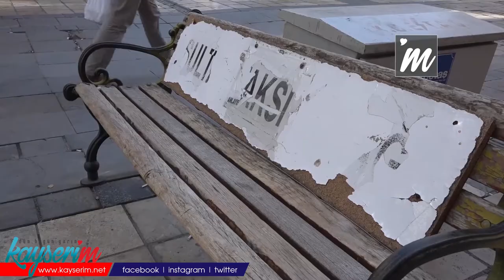Durakları Olmayan Taksiciler, Bankı Taksi Durağı Yaptı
KAYSERİ, (BGC- ÖZEL HABER)- Kayseri'nin en işlek caddelerinden birinde taksicilik yapan sürücülerin durağı bulunmuyor. Caddedeki bir bankı taksi durağı olarak kullanan taksiciler, yetkililerden durak yapılmasını istedi.
Kayseri'nin en işlek caddelerinden Millet Caddesinde, 5 taksici şoförlük yapıyor. Durakları bulunmayan taksiciler, caddede  bulunan bir bankı durak yaptı. Taksi şoförlüğü yapan Mehmet Turgut, 3 kişilik bir banka taksi durağı yazısı yazarak, bankı durak olarak kullandıklarını ifade etti. Vatandaşlarla bu konuda sıkıntılar yaşadıklarını belirten Turgut, "Vatandaşlarla bankı bölüşemiyoruz. Onlar geliyor, oturuyor banktan taksi yazısı kapanıyor. Vatandaşları uyardığımızda 'Belediyenin bankı bu, siz karışamazsınız' gibi tepkilerle karşılaşıyoruz" diye konuştu.
"HALEDECEĞİZ DEDİLER AMA ILGILENEN OLMADI"
Gerekli yerlere dilekçe yazdıklarını belirten Turgut, olumlu dönüş alamadıklarını belirtirken, kış mevsiminin gelmesiyle endişelenmeye başladıklarını ifade etti. Turgut, "Sultan hamamın yanında yerimiz vardı. 'Başka yeri vereceğiz' diye orayı kapattırdılar. 20 senedir her türlü mercilere başvurduk. Bütün Belediye Başkanlarımızla bu işi konuştuk. Seçim zamanı herkes geliyor soruyor. Tüm partilerden bahsediyorum. Hiç kimsede bu konu ile ilgili bir şey yapmıyor. Yazın sıcakta, kışın soğukta zorlanarak günümüzü geçiriyoruz" ifadelerini kullandı.
"ABDEST ALACAK, NAMAZ KILACAK YERİMİZ YOK"
İhtiyaçlarını karşılayacak bir yerlerinin olmadığına değinen Turgut, "Bir abdest alacak, namaz kılacak yerimiz yok. Misafirimize bir bardak çay ikram edebileceğimiz yerimiz yok. Çay demleyecek yerimiz yok. İçimiz ısınsın diye akşama kadar 20 tane çay içiyoruz çayın tanesi olmuş 2 lira. Kulübemiz olmadığından bu rezillikleri yaşıyoruz. Kış geldi yarın havalar sıfırın altına düştüğünde bırakıp gidenler olacak. Ayağımız soğuktan buz tutacak" dedi.